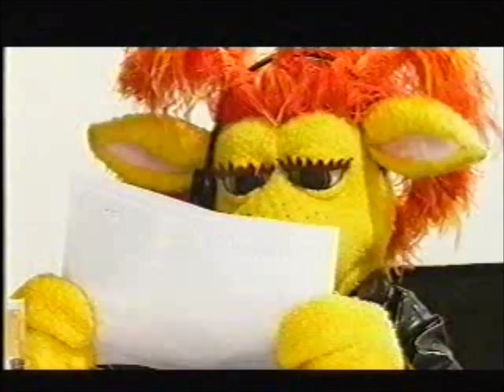Best Of der Bernd das Brot Nachtschleife von 2004